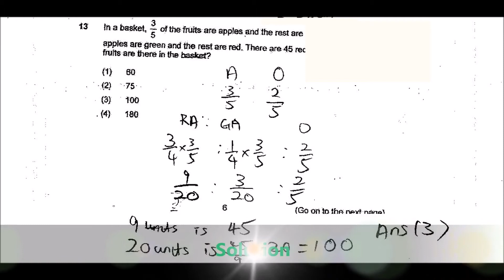Methodist Girls Pri Six Maths 2015 Prelims Paper 1A Q13 PSLE Top School